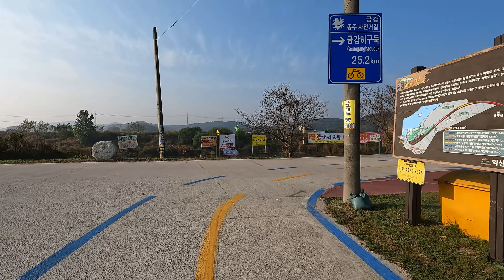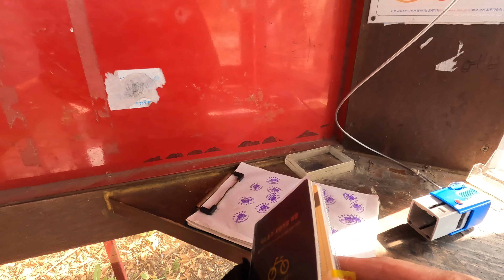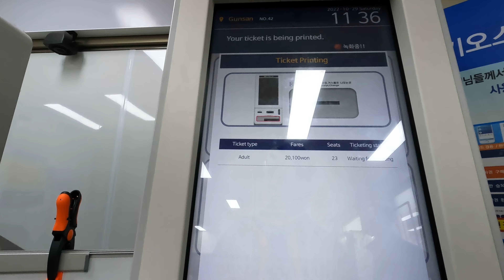Bike Touring Korea: Geumgang Bicycle Path Day 2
Day 2 of riding the Geumgang Bicycle Path. Not much action besides climbing some hills.  Nice route along the Geumgang river.